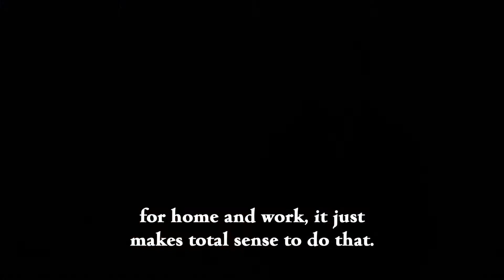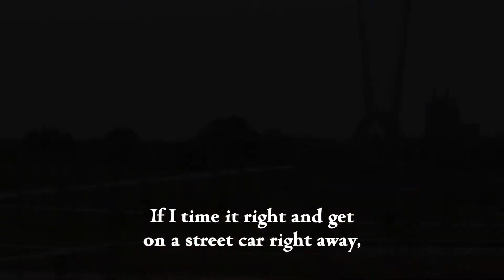Meet Shawn Wright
Shawn Wright says he relies upon EMBARK transit services for every aspect of his life. “I live on a transit route and I work on a transit route, so it’s a no brainer,” Shawn says. “It’s super convenient and easy.” In addition to getting to and from work, Shawn also uses EMBARK’s Streetcar services during his leisure time. “If I don’t feel like walking, I’ll hop on and take it to Scissortail Park or to a Bricktown restaurant to meet up with friends,” he says.